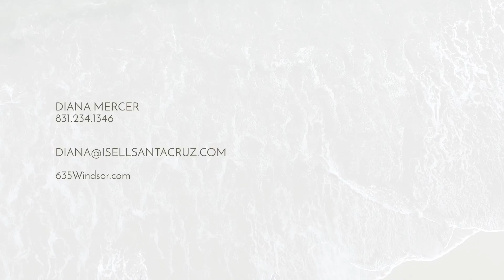635 Windsor Street, Santa Cruz | Diana Mercer of Sereno Group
This video is about 635 WINDSOR ST SANTA CRUZ